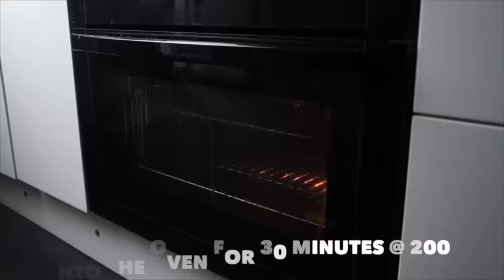The Dragon Egg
A scotch egg with a fiery inside. No yokes!

Thanks to Sidekick Sauce for the sauce, check out their article on our blog about why us Brits need to up our Hot Sauce game